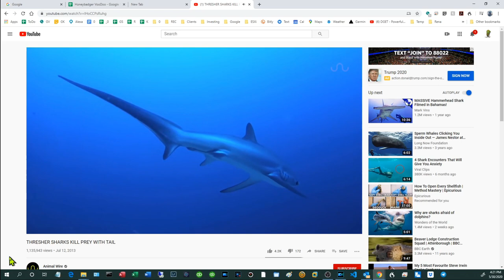The most spectacular fighting fish in our local waters.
We hook into what I think is the most spectacular fighting fish in our local waters - the Thresher Shark. Amazing strength. Amazing endurance.